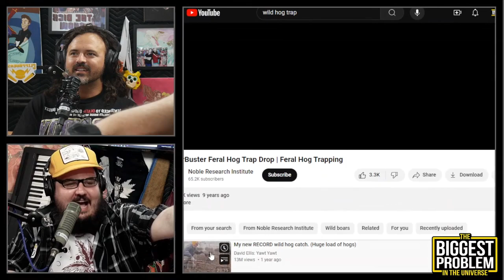sick guy Vito - Biggest Problem in the Universe (July 5, 2024)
Sick guy Vito cackles with delight at the sight of helpless biggies getting rounded up into traps and shot to death with shotguns.